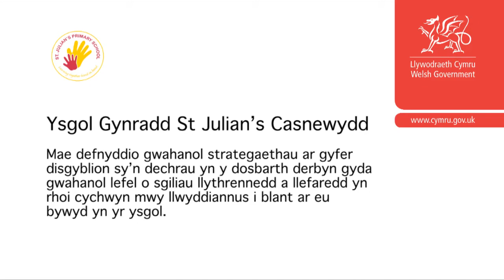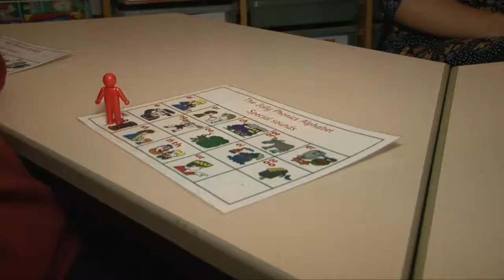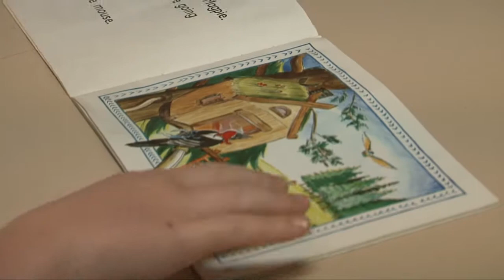Teilwra strategaethau'n rhoi cychwyn carlam i ddosbarthiadau derbyn yn St Julians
Mae defnyddio gwahanol strategaethau ar gyfer dysgwyr sy'n dechrau yn y dosbarth derbyn gyda gwahanol lefel o sgiliau llythrennedd a llafaredd yn rhoi cychwyn mwy llwyddiannus I blant are u bywyd yn yr ysgol.